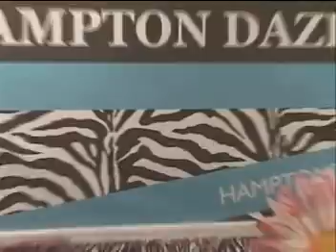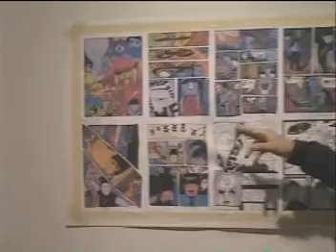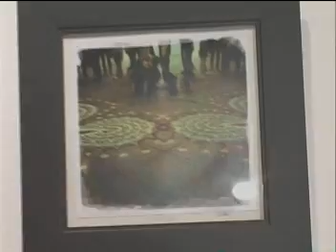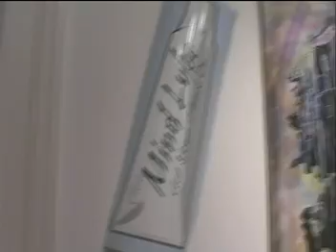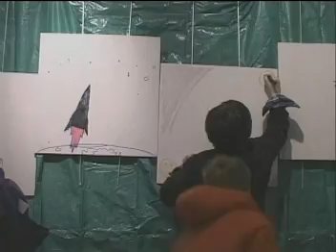Hampton Daze Magazine Art Show '11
Hampton Daze Magazine Art Show on VVH-TV:

Hampton Daze Magazine  hosted by Jessica Mackin & Melanie Fitzgerald.  This group exhibition art show was held at historic  Ashawagh Hall in Springs , East Hampton, New York. Featured artists included Cory Barber, Moses Burdon, Victor Giannini, Scott Gibbons, Christian Little, Jessica Mackin, Peter Ngo, Justin Michael Smith, Molly Weiss and Dana Walker. The show featured interactive components such as a photo booth, face painting, and a blank canvas for guests to create their own artwork. Also in the mix was gift bags, tons of raffle prizes, complementary cocktails and food by local catering company Insatiable Eats.

Hampton Daze Magazine is dedicated to arts and entertainment in the Hamptons, with an emphasis on fashion, nightlife, art, photography, music, charity, and dining, Hampton Daze has something for everyone.

Hampton Daze is printed three times each summer. Hampton Daze is distributed from Westhampton to Montauk with a limited distribution in NYC.  Each year Hampton Daze also publishes a holiday and two Fashion Newsprint Issues.

The Hampton Daze column can be found weekly in The Independent Newspaper, the largest circulated newspaper on the East End of Long Island.  IndyEastEnd.Com

This has been a presentation of WVVH-TV News.